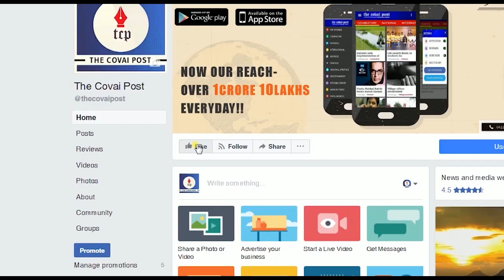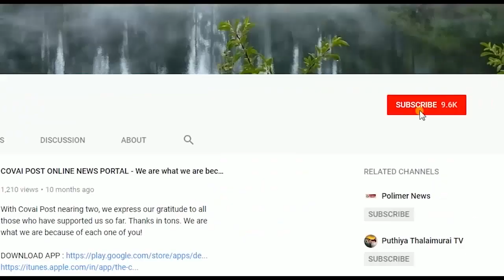City doc bags an award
Coimbatore-based doctor C. Palanivelu became the first Indian to be recognised and honoured by the British House of Commons for 'Original Contribution to the Development of Laparoscopic Surgery'. Chairman of Gem Hospital Institute of Gastroenterology and Laparoscopy, Dr. Palanivelu was given a medal and a certificate as a part of the award.